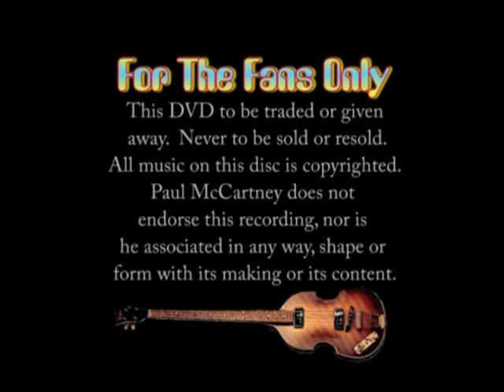Paul McCartney - Madison Square Garden, NYC December 12th, 1989 pt. 2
Twenty Flight Rock
Coming Up
Let It Be
Ain't That a Shame
Live and Let Die
Hey Jude
Yesterday
Get Back
Golden Slumbers
Carry That Weight
The End